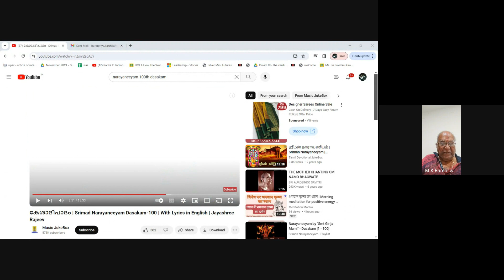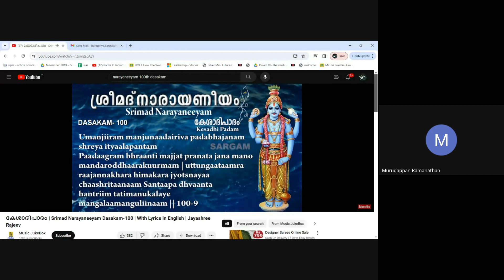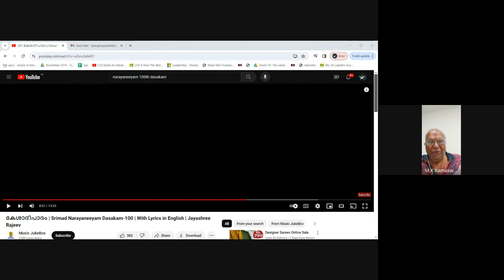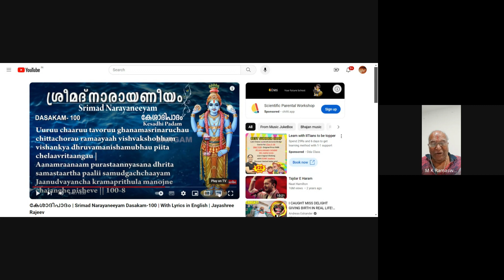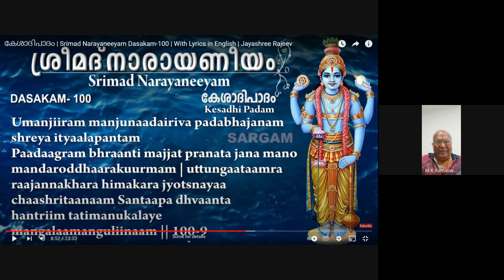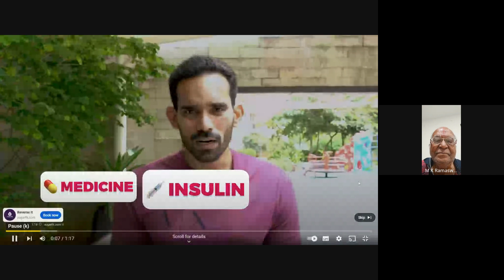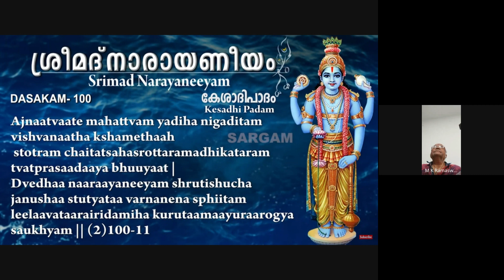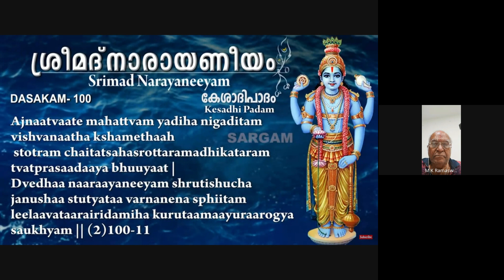Srimad Narayaneeyam by Thiru M.K. Ramaswamy Sir, 100th Dasakam, 25.03.2024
100th Dasakam Slokas 9 to 11